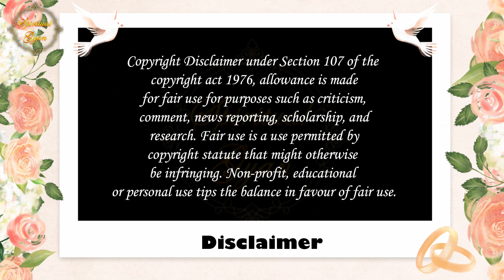গোবিন্দ কে পাওয়ার পথ কে বলে দেবেন ?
গুরু গোবিন্দ এক করি মানো ।

Life Truth Wisdom
Spiritual Inspiration